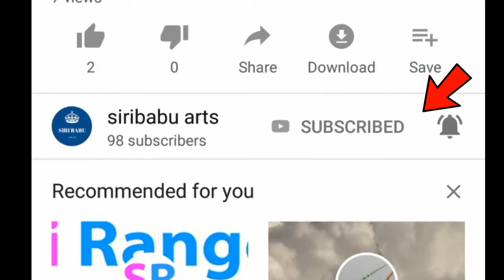Mango pulihora preparation to festival's || ప్రసాదం పులిహోర తయారీ విధానం ||mamidi kaya pulihora